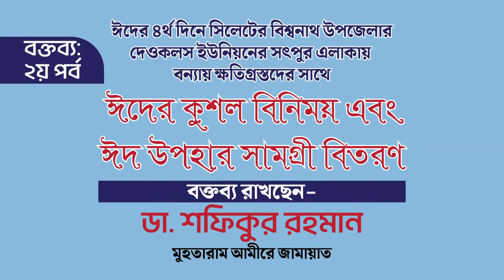বিশ্বনাথে কুশল বিনিময় এবং উপহার সামগ্রী বিতরণ: মুহতারাম আমীরে জামায়াত ডা. শফিকুর রহমান (২য় পর্ব)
ঈদের ৪র্থ দিনে সিলেটের বিশ্বনাথ উপজেলার দেওকলস ইউনিয়নের সৎপুর এলাকায় বন্যায় ক্ষতিগ্রস্তদের সাথে
ঈদের কুশল বিনিময় এবং
ঈদ উপহার সামগ্রী বিতরণ
বক্তব্য রাখছেন

ডা. শফিকুর রহমান মুহতারাম আমীরে জামায়াত